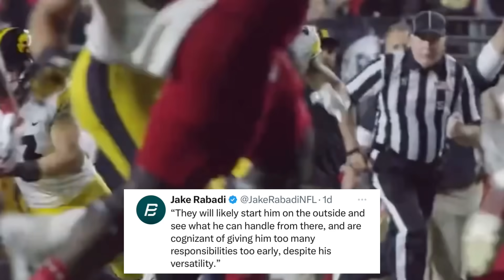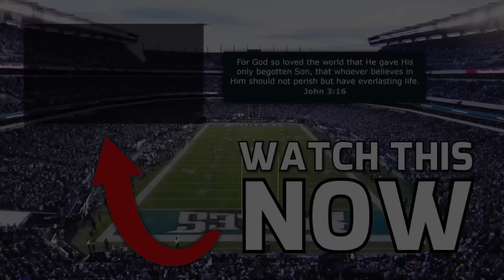THE EAGLES JUST REVEALED THEIR PLAN FOR THIS ROOKIE! 👀 Slay HINTS At Future & Saquon FIRST LOOK!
The Philadelphia Eagles just revealed their plans for rookie Cooper DeJean after Eagles rookie minicamp, as Cooper DeJean just revealed in an interview on Up and Adams that he will be playing cornerback.  So how will Cooper DeJean fare as an NFL cornerback? Also Darius Slay just hinted at what his future could look like, as this could be Darius Slay’s last year in Philly. Also the Eagles gave us our first look at the Saquon Barkley and Jalen Hurts duo, as Saquon Barkley took a handoff from Jalen Hurts during Eagles OTAs. Meanwhile Quinyon Mitchell could start this year while James Bradberry could be cut, Ainias Smith could be a legit weapon for the Eagles offense, and Kenneth Gainwell just had some controversial comments on the Eagles collapse. We discuss all that and more Eagles news and rumors as Eagles rookie minicamp is done!

Chapters:
0:00 - Intro
0:36 - Kenny Gainwell CONTROVERSIAL COMMENTS On Eagles Collapse!
2:16 - Current State Of Eagles RB Position!
2:42 - FIRST LOOK At Saquon Barkley x Jalen Hurts Duo!
4:06 - Ainias Smith Will Be a GREAT WR3 and Gadget Guy! Sirianni EXCITED!
5:55 - Quinyon Mitchell SHOUTED OUT In US Congress!
7:08 - Mitchell Should START And Bradberry Should Be CUT!
8:01 - Cooper DeJean CONFIRMED Cornerback!
9:48 - Darius Slay LEAVING Eagles Soon?!
10:44 - Happy Birthday Lane Johnson!
10:56 - Outro

Credit to:
NFL
NFL Films
ESPN
Philadelphia Eagles
Other NFL Teams
NCAA
Up and Adams